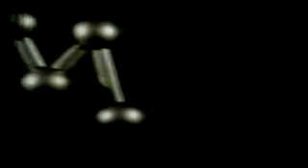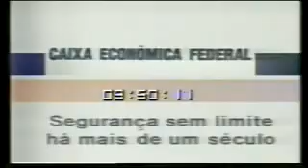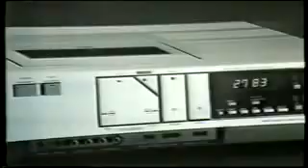Intervalo Carnaval 1985 - Rede Manchete 2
Repostagem de vídeo excluído do youtube.
Intervalo do Carnaval de 1985 exibido pela Rede Manchete

- Chamada Debate carnaval 85
- Petrobras
- Cigarros Salem
- Chamada Sessão Faroeste
- Leite B
- Vinheta Rede Manchete - Caixa Econômica Federal
- Baile Asa Branca - Lapa
- Chamada Tudo em Cima
- Revista Manchete
- Chamada Desfile de Fantasias - Uma Noite em Bagdah
- Chamada Jornal da Manchete
  oferecimento - Bamerindus - Desodorante Trés Drut
- Tele-rio - Philco - Philco-Hitachi
- Petrobras
- Vinheta Carnaval 85